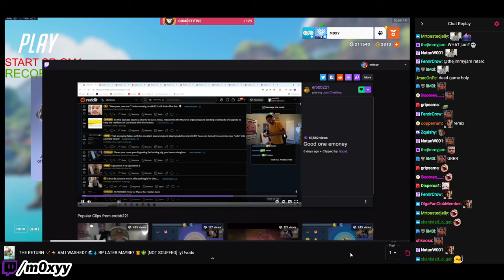Moxy Dies Laughing at Erobb being a Beta Cuck